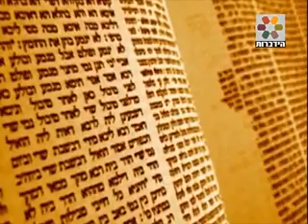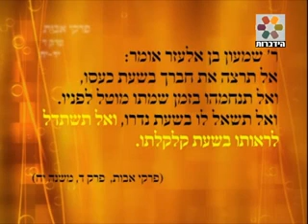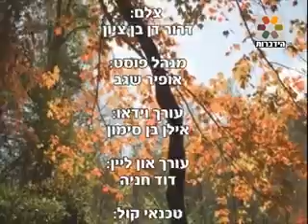פרקי אבות - פרק ד משניות יד - יח - הרב זמיר כהן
פרקי אבות - ספר ההדרכה העתיק לעיצוב האישיות ולחשיבה החיובית בדרך אל האושר, השמחה, והגשמת הייעוד העצמי בחיים. הרצאה מאלפת של הרב זמיר כהן המתבססת על פרקי אבות.